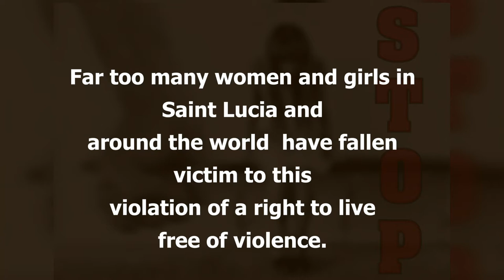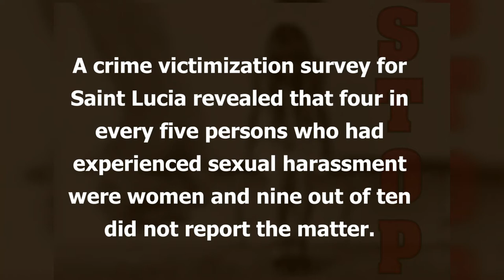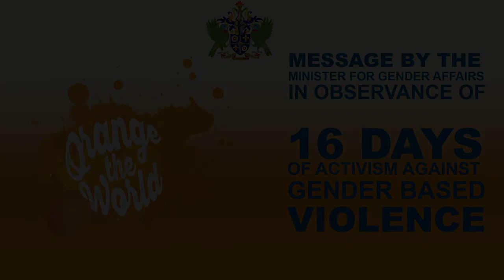16 Days of Activism against Gender Based Violence - Address by Hon. Dr. Virginia Albert- Poyotte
16 Days of Activism against Gender Based Violence - Address by Hon. Dr. Virginia Albert- Poyotte, Minister for the Public Service, Home Affairs, Labour and Gender Affairs.